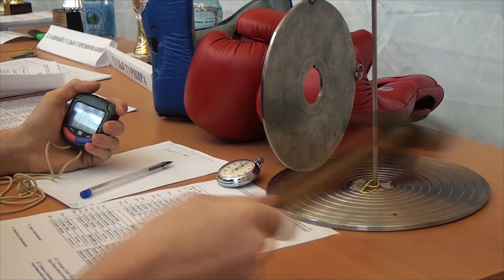Десна-ТВ: Новости САЭС от 12.11.2019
В выпуске:

Смоленская АЭС передала ключи от квартир врачам Десногорска
Выбран новый профсоюзный лидер
XVII Межрегиональный турнир по боксу